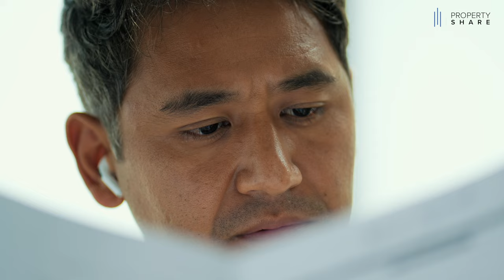Estate and Succession Planning with Shaishavi Kadakia, Partner at Cyril Amarchand Mangaldas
Shaishavi Kadakia is a Partner at Cyril Amarchandand Mangaldas, one of the top law firms in the country. Shaishavi advises families and individuals on personal wealth, estate and succession planning, family business restructurings, family settlements and arrangements, trusts and wills. She has advised a wide range of clients including promoters of some of the foremost business groups in India, leading professionals and executives, entrepreneurs, family offices, and trustees. Shaishavi completed her law degree from Government Law College, Mumbai and has been with CAM for the past 8+ years prior to which she worked at Wadia Ghandy & Co.

Chapters:
02:21 – Intro
04:25 – What does estate planning mean?
05:26 – Most popular instruments for succession planning - Nomination, Will
08:57 – Consequences of passing away intestate without a will
14:42 – Succession law in India vs internationally
15:59 – What are Wills
24:46 – What are Trusts
33:24 – Comparison with NRIs and foreign citizens
38:42 – What is a family office?
40:52 – Evolution of the industry - new age wealth and asset classes
44:32 – Outro